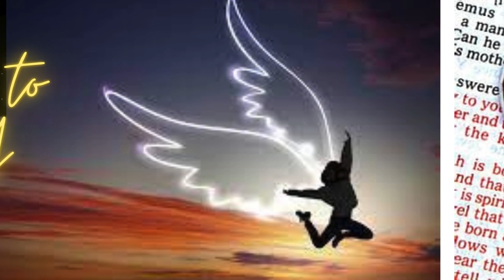WORD FROM GOD 5'13'24